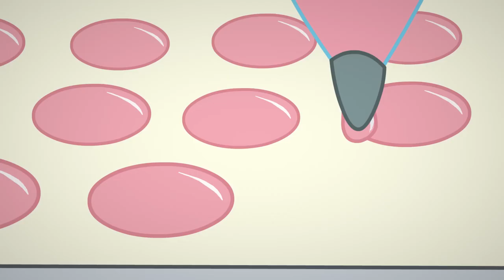Berry in the Big City 🍓 Strawberry's Perfect Present 🍓 Strawberry Shortcake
It’s Winter Swirl and Strawberry is excited for the Secret-Swirl Gift Exchange until she draws the names of two berries that are impossible to please.